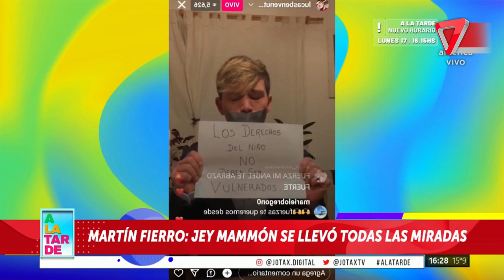🔥 Tensión por la prensencia de Jey Mammón en los MF